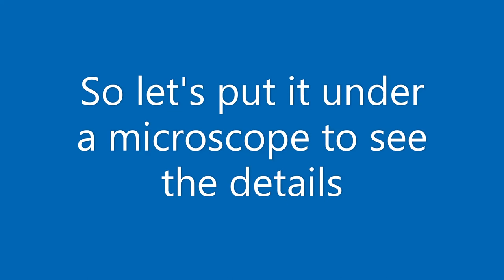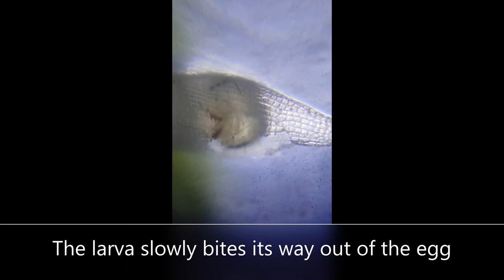Grass yellow butterfly larva hatching from egg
Eurema hecabe, the common grass yellow, is a small pierid butterfly species found in Asia, Africa and Australia. They are found flying close to the ground and are found in open grass and scrub habitats. In the video, we will see how the caterpillar emerges from the egg by consuming the egg-shell, as seen under compound microscope and captured with mobile camera adapter.

Follow "Butterflies of Mulund"